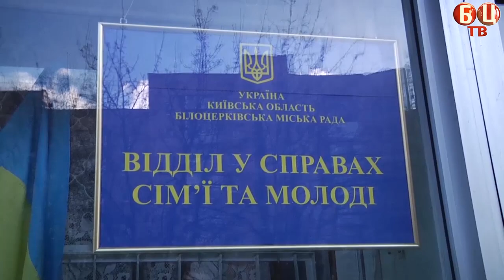Урочисте відзначення родин міста, в яких у 2015 році народилися двійні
24 грудня в м. Біла Церква відбулося урочисте відзначення п’ятьох родин міста в яких у 2015 році народилися двійні.
В ході заходу міський голова Г.Дикий наголосив, що Білоцерківською міською радою 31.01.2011р. за №58-05-V1  була затверджена міська  комплексна  програма підтримки  сім`ї, протидії торгівлі людьми, забезпечення гендерної рівності та демографічного  розвитку на період до 2015 р., якою  було передбачено надання допомоги родинам, в яких народилися двійні. Відповідно  даної програми   матеріальну допомогу отримали понад 1500  сімей в яких народилися другі на наступні діти, 126 сімей в яких народилися двійні та 344 сім’ї з числа тих, які опинилися в складних життєвих обставинах.  Слід зазначити, що в  поточному році в 16 білоцерківських  родинах з’явилися двійні.